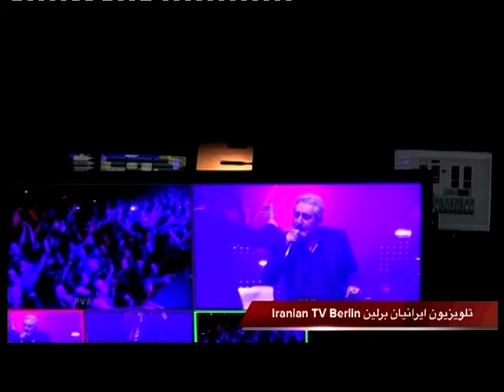IRANIAN TV Berlin / Hope Concert-Interviev mit Ebi-ابی ستاره پاپ ایران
Hope Concert For The Iranian People
Interview mit der Iranische Popstar Ebi
مصاحبه با ابی  ستاره پاپ ایران
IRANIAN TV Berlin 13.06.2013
Produktionsleiter
M.Pasdar